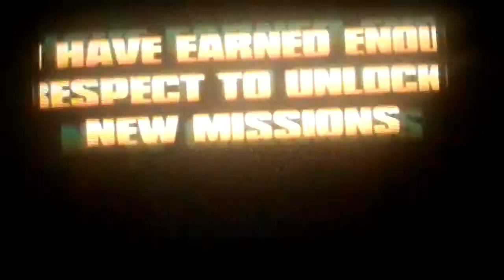Let's Play Saint's Row Part 7: The First Stronghold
Our first of many strongholds throughout the game. Pretty easy one too.